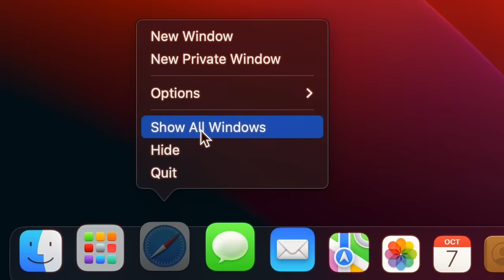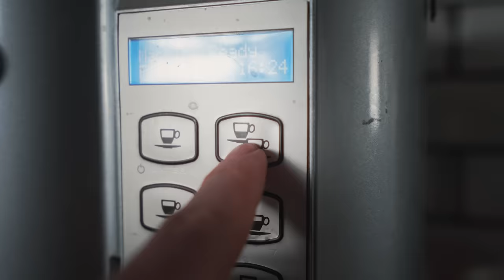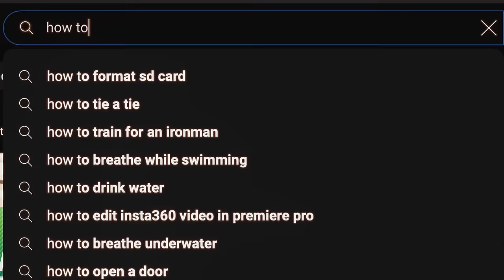Becoming An Ironman From Zero Experience in 7 months: EP 1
Over the next 7 months, I'll be pushing my limits and sharing my journey as I train from zero prior experience to complete an Ironman.

Why? To raise awareness for T2KO and support those facing this tough battle.

If you would like to donate to T2KO to help raise awareness for Osteosarcoma, please see the mycause link: